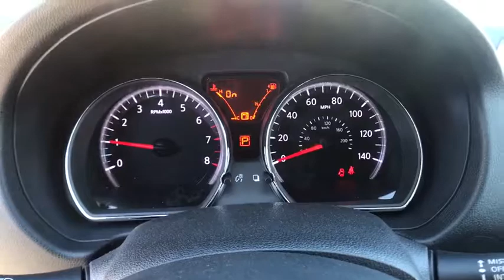2017 Nissan Versa Note Reno, Carson City, Northern Nevada, Roseville, Folsom, NV A5793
2017 Nissan Versa Note
2017 Nissan Versa Note S Plus - Stock#: A5793 - VIN#: 3N1CE2CP3HL380441